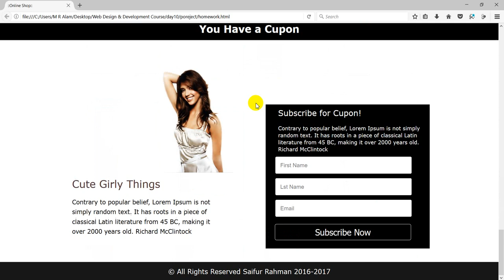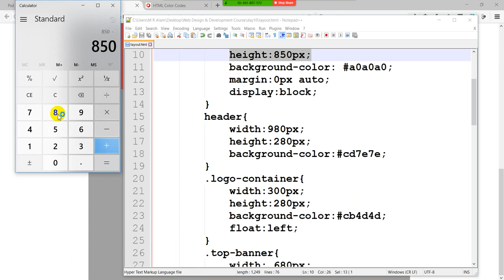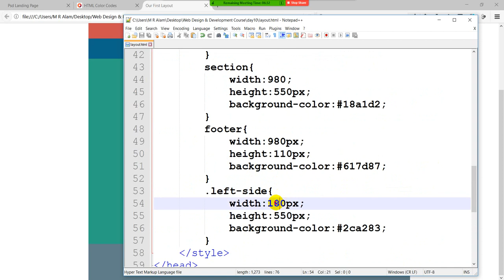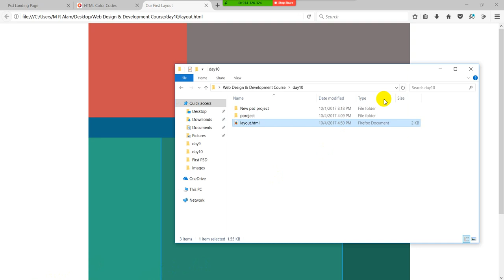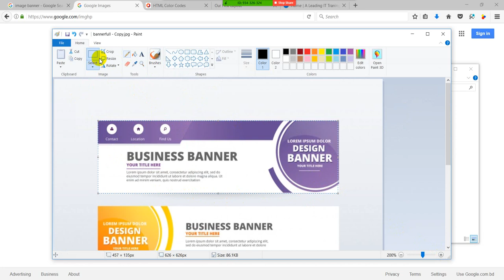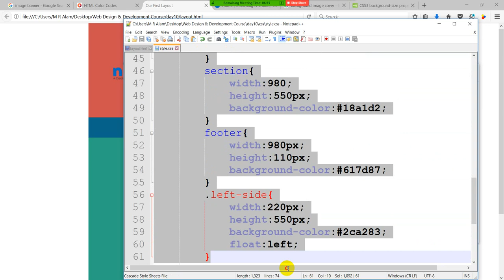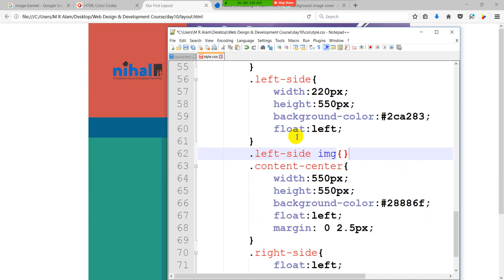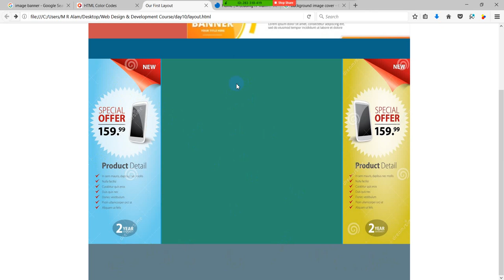Web Design & Development Day 10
Web Design & Development Course Day 10